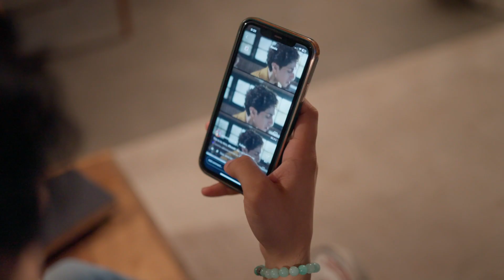Kadence Presents Archie's Series of Musical Instruments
There is Music Everywhere, You Just Have to Find It.

Find Your Music with Our Brand New Archie's Series of Musical Instruments